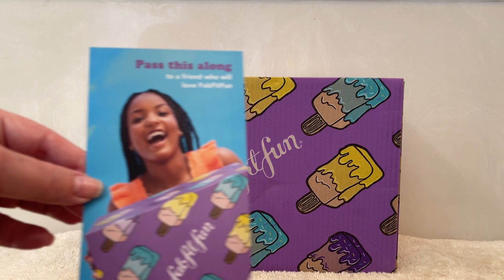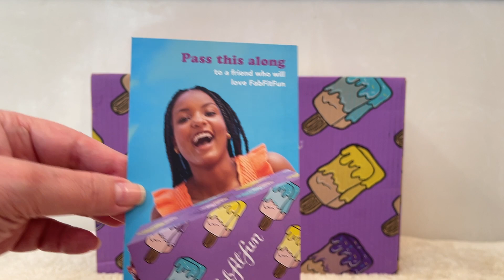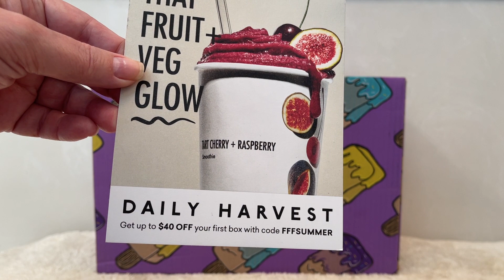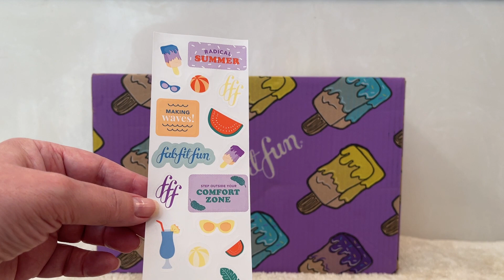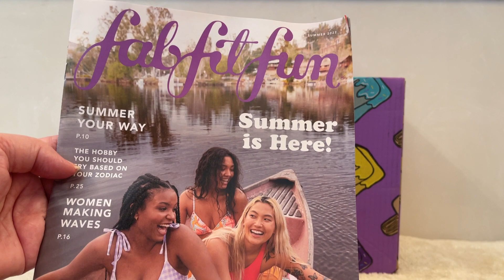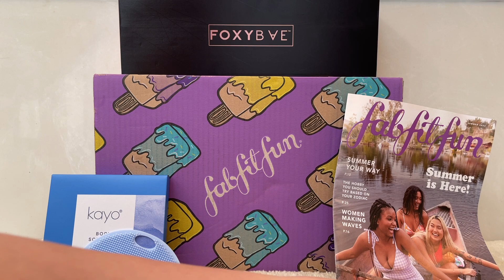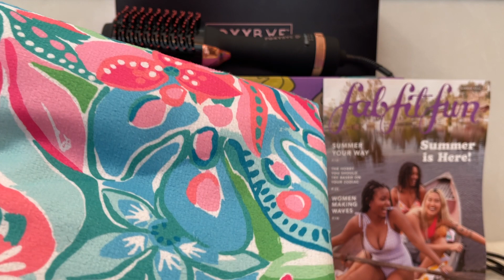FABFITFUN Summer 2022 Unboxing!!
GLOSSYBOX First Box for $1 - TrueWants Get your first GlossyBox for $1 with a 12-month Subscription
 15%  Code for Juno and Co. TRUEWANTS15